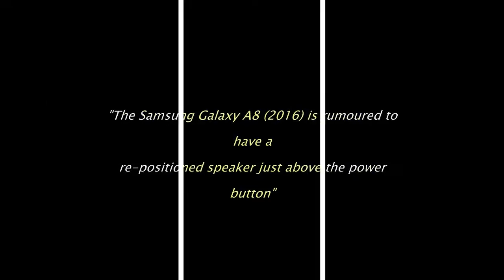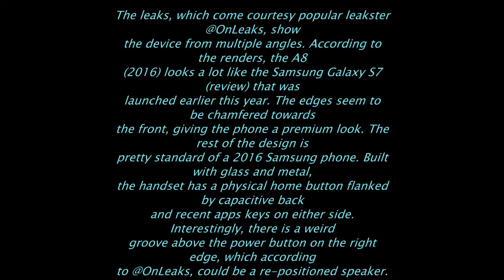"Samsung Galaxy A8" FIRST LOOK